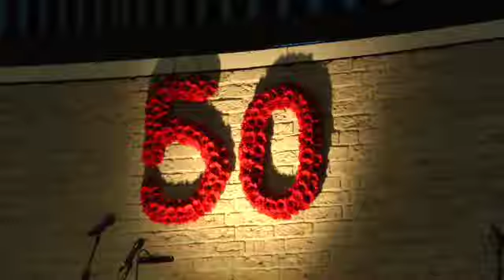An Irish blessing - James E. Moore, De Slagsingers o.l.v. Johan den Hoedt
An Irish blessing
koorzetting: James E. Moore
Orkestarrangement: Johan den Hoedt

Chr.gem.koor "De Slagsingers" o.l.v. Johan den Hoedt
Live-opname tijdens het concert t.g.v. het 50 jarig jubileum van het koor op
9 april 2016 in de Breepleinkerk te Rotterdam

Audio: Frits Heuvelink
Video: Fred Barzilay